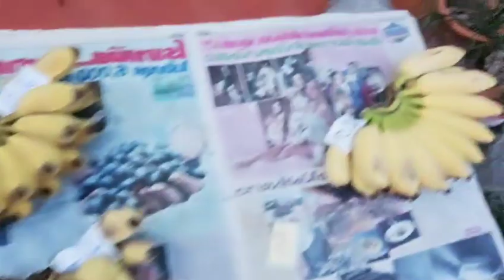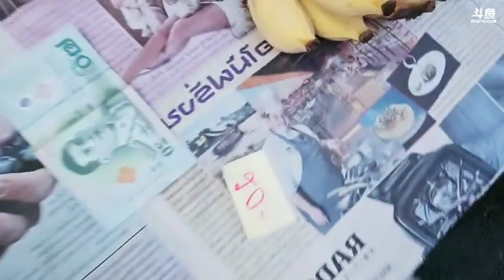【汕头】二零四《泰国之旅》2023年04月24日-01